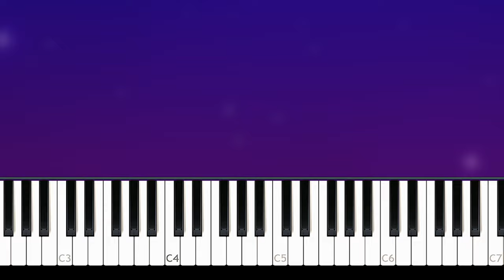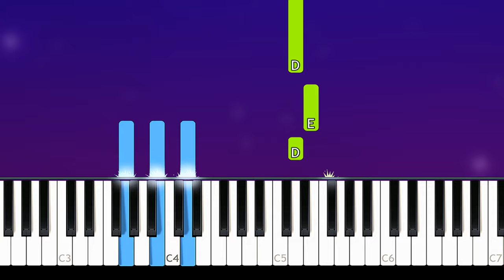Boa - Duvet (Piano Tutorial)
Boa - Duvet (in the key of D Major) (Piano Tutorial)